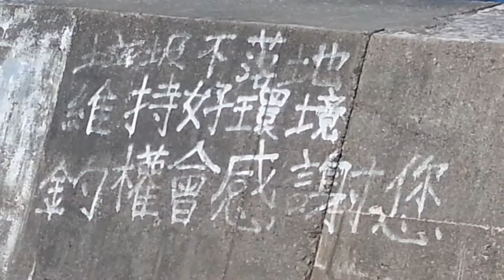狠髒 垃圾不落地 維持好環境 釣權會感謝您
連救難的救生圈都被幹掉